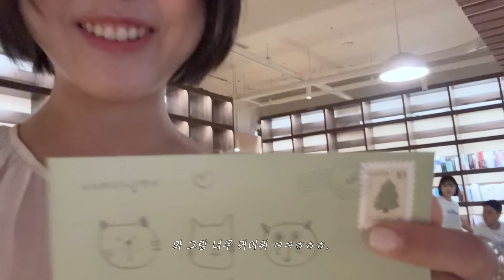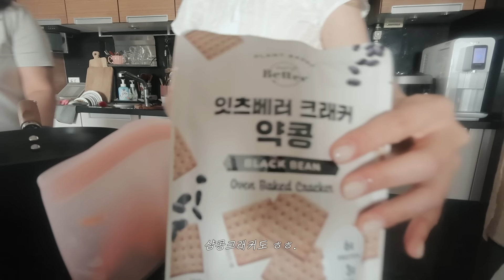𝚎𝚗𝚐 ﾐ 새벽을 산지 어언 6년차 🌝 그동안 카메라를 키지 못했던 이유..*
꿍하 ‎-  *.
시꿍이들 ! 일요밤 무탈히 보내고 계신가요?
요즈음 저는 새벽과 저녁의 바람을 즐기며 보내고 있어요-*
오후엔 자외선이 너무 뜨겁고 ..
오늘 영상은 그동안 하지 못했던 가벼운듯 조금은 무거운?
이야기를 담아보았답니다 😊
부디 시꿍이들이 많은 행복을 품고 사셨음 합니다 👩🏻‍🍼

그럼 오늘도 소중한 시간 내어주셔서 감사하고
전 또 저만의 행복하고 따뜻한 영상으로 찾아올게요 ﾟ･♪⁺
꿍바 ⋰ﾟ

🫧 시야미 인생 스킨케어&톤업크림 막차 타러가기 🐇